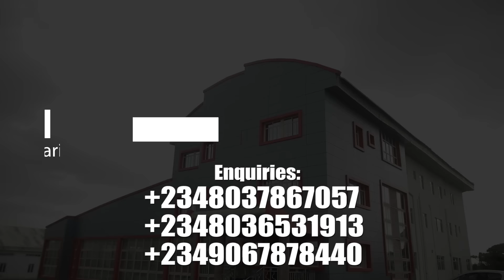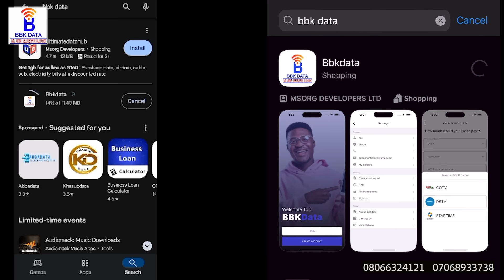LABARINA SEASON 10 EPISODE 6